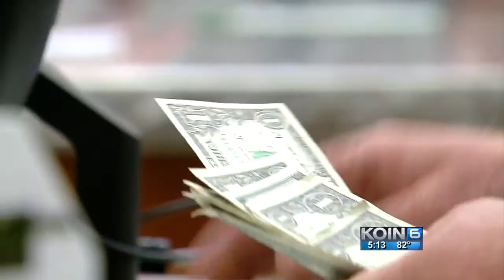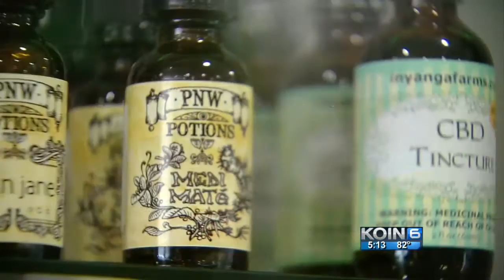Oregon pot stores filled with weekend customers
Adrian Perte with Shango Premium Cannabis in Hillsboro says the bud has been flying off the shelves, and the cash flowing in.